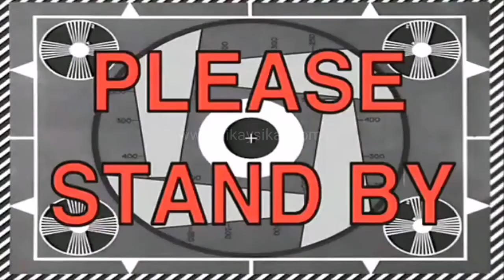HONEST REVIEW! KRIS AQUINO x EVER BILENA MAKEUP REVIEW + WEAR TEST (Lipstick and Brow Liner)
Okay, sa sobrang excited ko nag-swatch and wear test ako agad agad! The Kris Aquino x Ever Bilena Makeup Collection also known as

Price:
Lip Crayon - 245php
Brow Pencil + Gel - 275php

O diba? Ika nga ni tita Kris, it's an affordable luxury! I hope you enjoyed watching my review as I did in making it.

Sa totoo lang mababa expectations ko kasi usually when it comes to celebrity and cosmetic collaborations, ang nangyayari e ginagamit lang yung pangalan ng celeb ng brand. Pero this collaboration is different.

You can tell from the quality of the product na hands-on si Kris! Dahil ayaw nya mapahiya, her name is on the line here. Comparable to high-end brands yung both brow pencil and lip crayon. Kaya I'm excited for the upcoming products pa from her collection like the;

- Powder Foundation
- Liquid Lipsticks
- Cheektint Rollerball
- Blush

Thank you and I hope you enjoyed watching!